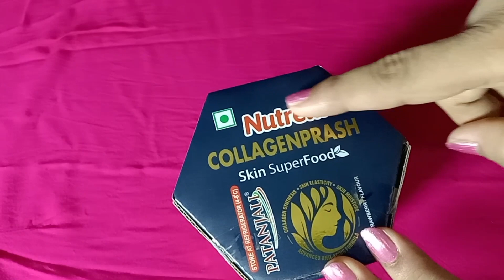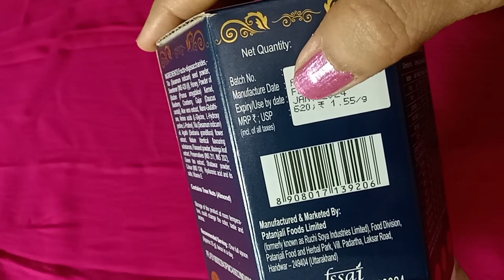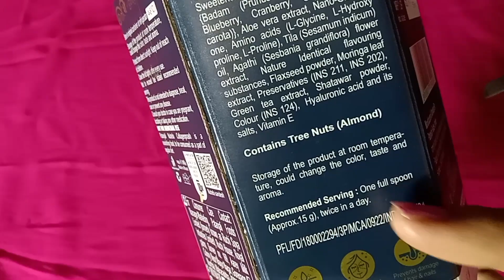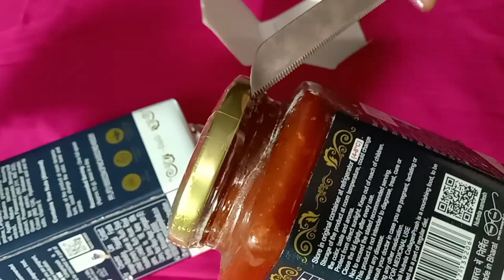Advanced Anti Aging Formula | Patanjali Collagen Prash Skin Super Food | Unboxing